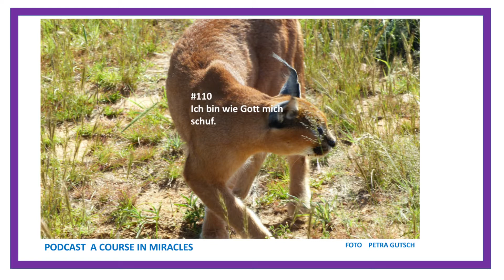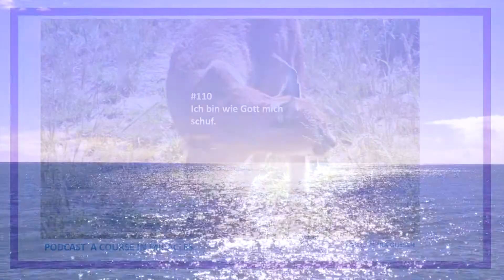#110 PODCAST*** EKIW***Lektion 110***Ich bin, wie Gott mich schuf.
LEKTION 110
Ich bin, wie Gott mich schuf.

1. Wir werden den heutigen Gedanken von Zeit zu Zeit wiederholen. Denn dieser eine Gedanke würde reichen, dich und die Welt zu erlösen, wenn du nur glaubtest, dass er wahr ist.